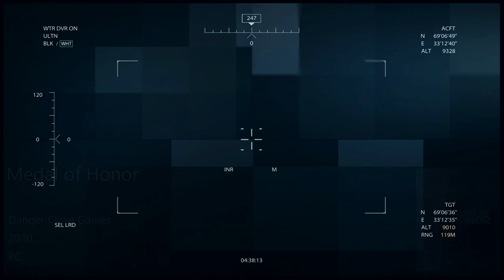Medal of Honor (2010) (PC) - Dorothy's a Bitch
Medal of Honor (2010) (PC).